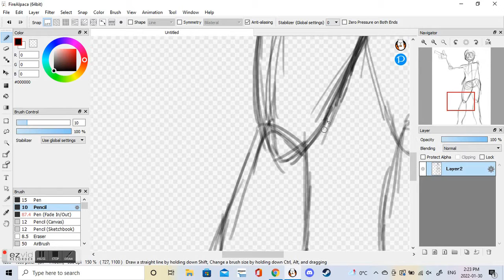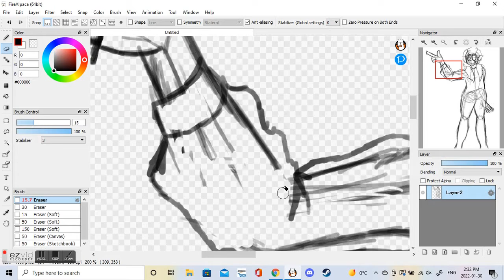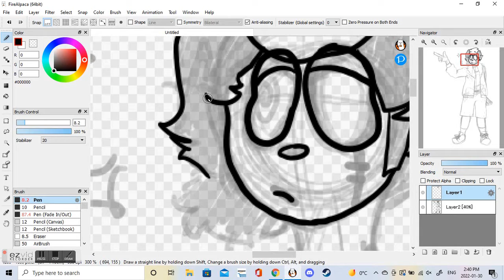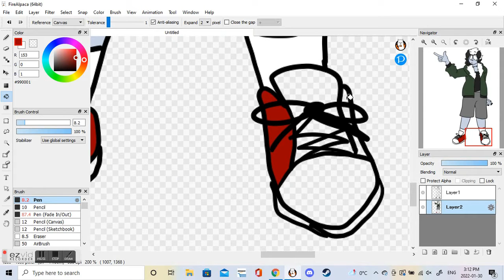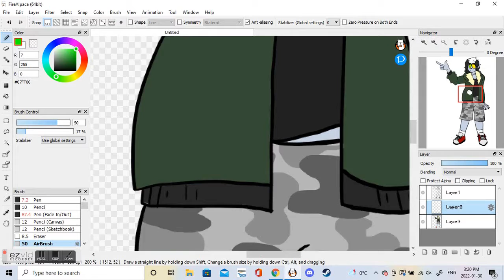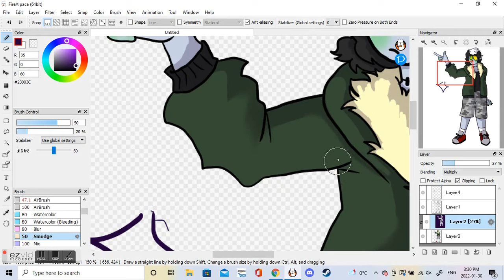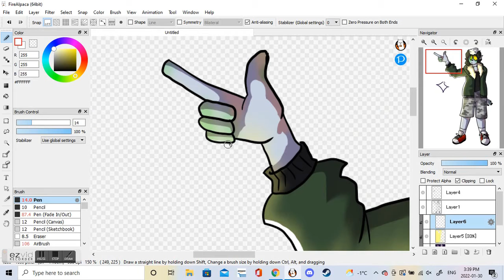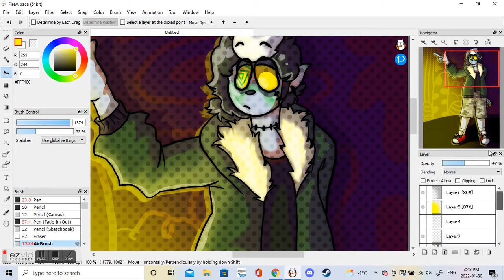SPEEDPAINT + SMALL ART DUMP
OKAY SO I HAVENT BEEN POSTING MUCH, IVE HAD LIKE NO ENERGY, SORRY AND THANKS FOR BEARING WITH ME!!
I ALSO NEALY TOOK A CHUNK OUT OF MY FINGER AND I WAS IN THE EMERGENCY ROOM FOR 7 HOURS JUST TO LEAVE WITHOUT BEING SEEN BY A DOCTOR
AND THING 3 I GOT A NEW LAPTOP AND IVE BEEN TRYING TO GET USED TO IT
ILY ALL/P
GO WATCH IT CAUSE ITS GOOD
ALL ART IS BY ME
CHARACTERS: MY MAIN, PHONE GUY AND VINCENT, FUNTIME FREDDY AND BONBON, AND LASTLY SUN AND SPAMTON (ALL THE CHARACTERS I DONT OWN ARE FROM FNAF EXCEPT SPAMTON IS FROM DELTARUNE)
THE SONGS ARE:
SPY? -WHOKILLEDXIX
I AM NOW GONNA BARK AT YOU -THQIB
BAZOOKA -GWSN
FRESHMEN BOYFRIEND -H3ARTCRUSH
CARAMELLDANSEN -CARAMELL